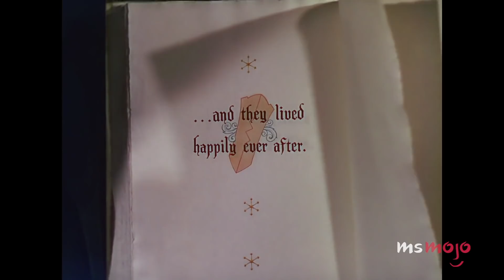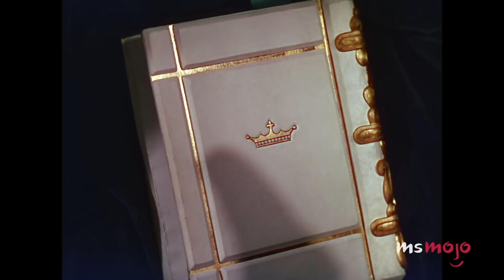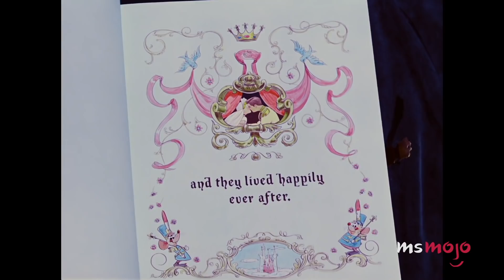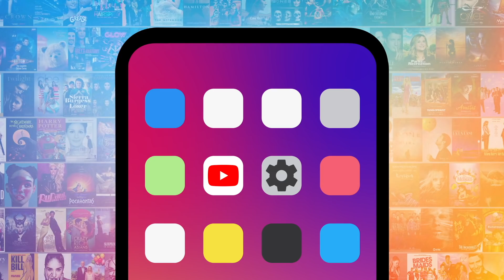¡Top 10 FINALES MÁS SATISFACTORIOS EN PELÍCULAS DE DISNEY!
Al menos todo terminó bien. Bienvenidos a MsMojo Español, el día de hoy haremos un recuento con nuestro Top 10 Finales más satisfactorios en películas de Disney.